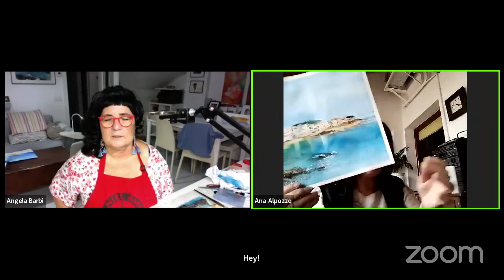Demo de Acuarela Angela Barbi artista espanola